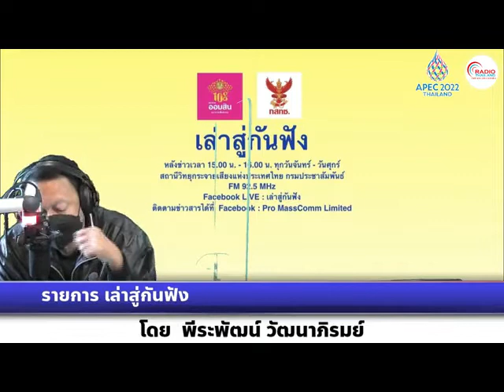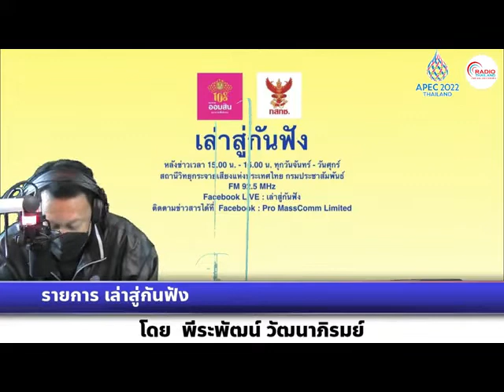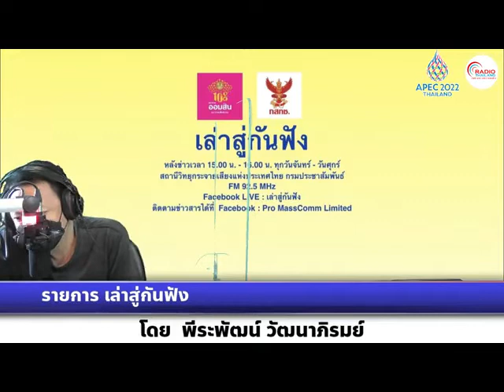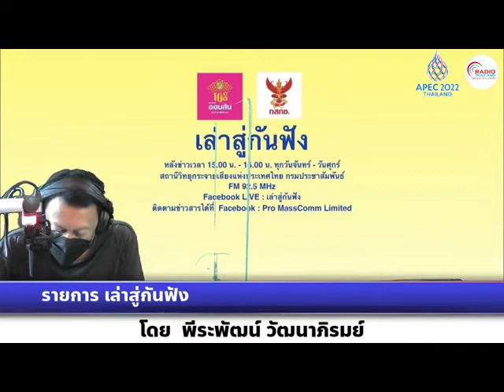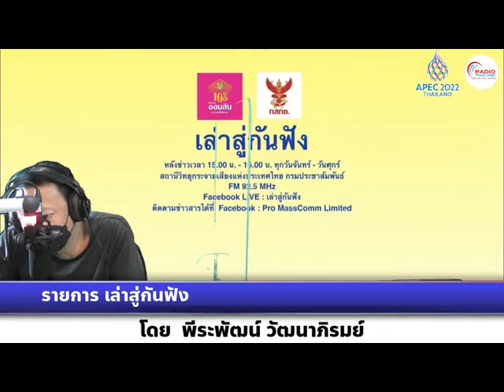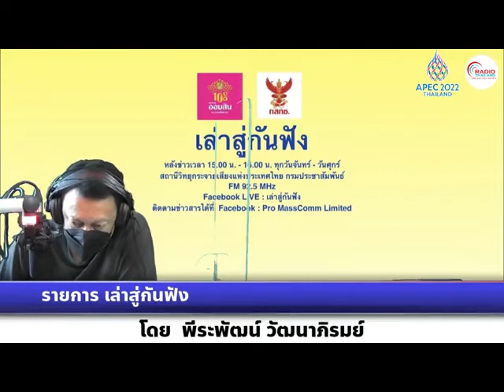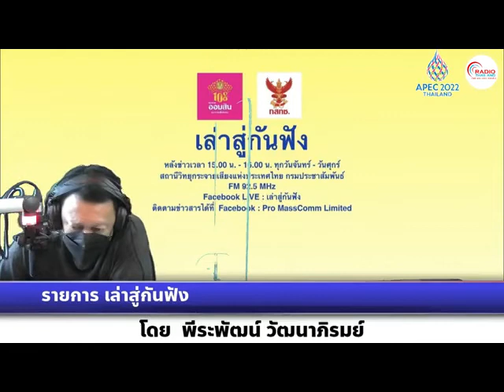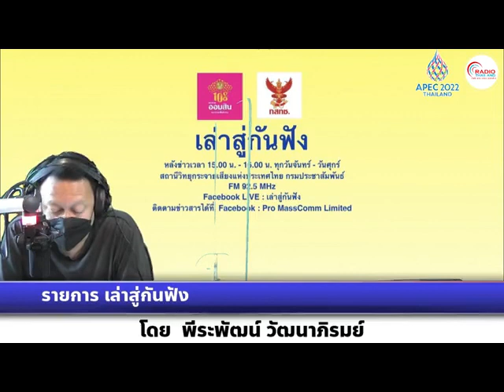เล่าสู่กันฟัง 081264 เรื่อง : เห็นชอบ 9 มาตรการรับฤดูแล้ง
เรื่อง : เห็นชอบ 9 มาตรการรับฤดูแล้ง
สัมภาษณ์ : ดร.สุรสีห์ กิตติมณฑล เลขาธิการสำนักงานทรัพยากรน้ำแห่งชาติ (สทนช.)